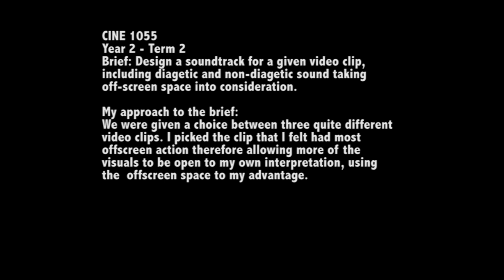In Absentia: My sound re-design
CINE 1055
Year 2 - Term 2
Brief: Design a soundtrack for a given video clip, including diagetic and non-diagetic sound taking off-screen space into consideration.

My approach to the brief:
We were given a choice between three quite different video clips. I picked the clip that I felt had most offscreen action therefore allowing more of the visuals to be open to my own interpretation, using the  offscreen space to my advantage.